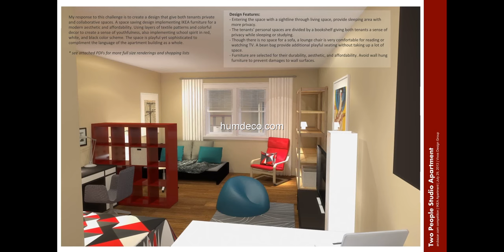60 + Space Saving Ideas Ikea Creative Ideas 2018 - Home Decorating Ideas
60 + Space Saving Ideas Ikea Creative Ideas 2018 - Home Decorating Ideas

Looking for decorating ideas? Browse beautiful space saving ideas ideas on humdeco.com, See more ideas about Space Saving Ideas Ikea.